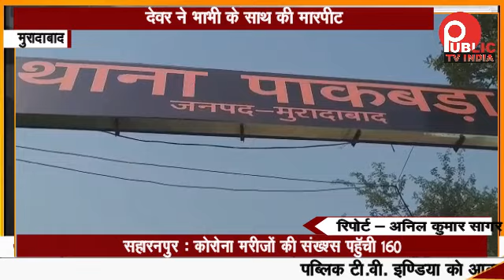Moradabad: भाभी को देवर ने पीटा, पीड़िता ने लगाई गुहार